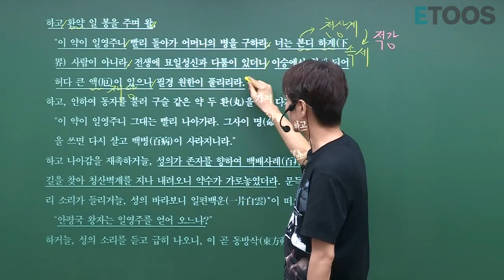[신영균 국어]마인드 맵 정리를 꼭 해야하는 이유!!!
규니 쌤은 항상 작품이 끝나고 나면

마인드 맵 분석 정리를 하잖아요~??

그 마인드 맵의 중요성이 이런 곳에서 드러나요!

정말 중요한 마인드 맵,

어디서 그 효과를 볼 수 있을까요?!?!

영상을 보면서 알아봐요~!